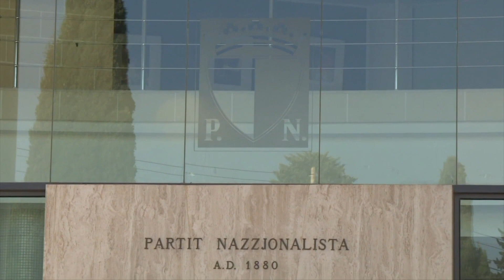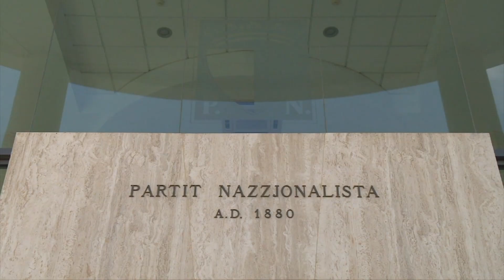L-għan ewlieni tagħna huwa l-ġid tal-poplu u tal-pajjiż – Adrian Delia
“Aħna rridu Partit Nazzjonalista li jibqa’ jkun ta’ ġid għall-Maltin u l-Għawdxin, partit li jifhem l-aspirazzjonijiet ta’ kulħadd u jwettaq ġustizzja soċjali. Aħna qegħdin hawn biex nagħmlu l-politika u l-Partit Laburista qiegħed hemm biex iżomm il-poter u jabbuża minnu.”, hekk qal il-Kap tal-Partit Nazzjonalista Adrian Delia meta kien qed jindirizza attività politika f’Birkirkara.